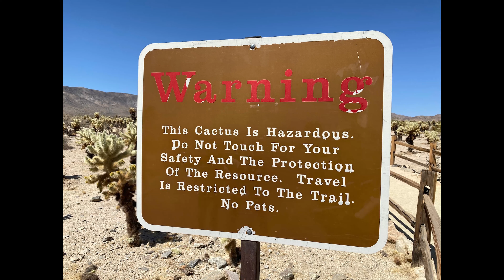Joshua Tree National Park